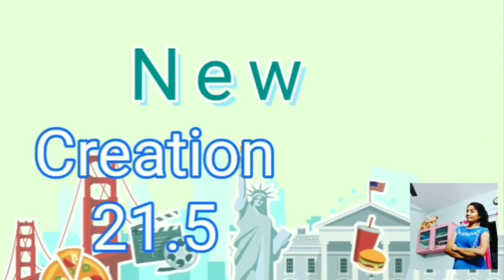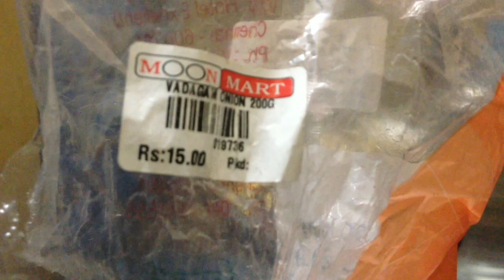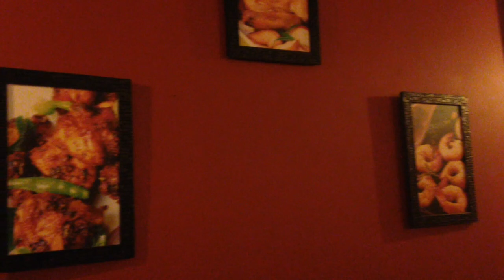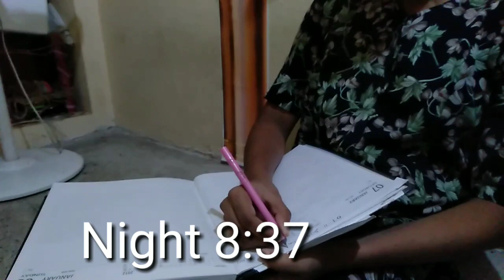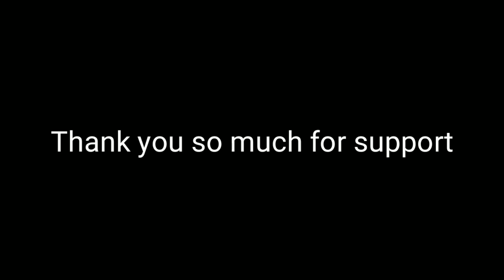Routine Vlog||பானி பூரி||haircut//Restaurant||New Creation 21.5